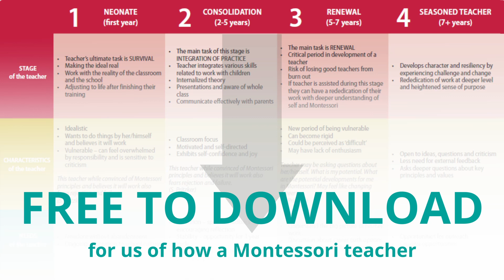THE STAGES OF DEVELOPMENT OF MONTESSORI TEACHERS (by Sharon L. Dubble), presented by Sue Pritzker.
This is the extract from the lecture given by Sue Pritzker during the online course Deliberately Developmental Organisation, 2021.

The information Sue is presenting is based on the work done by Sharon L. Dubble "THE STAGES OF DEVELOPMENT IN  TEACHERS."

Sue Pritzker shared with us that this outline of stages has been of great help throughout her whole career as a school administrator, and doesn't get outdated to this day.

This is one of the topics included in the AMI Montessori Administrators Certificate Course, with Sue Pritzker and Christine Harrison.